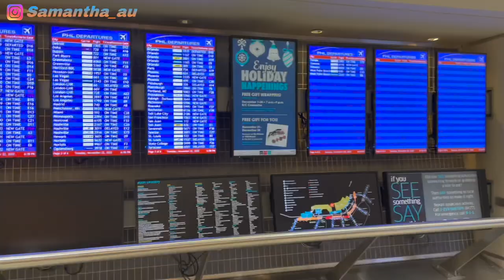【美西自駕遊 #1】👪 一家三口自駕遊 BB乖乖坐飛機｜TSA 檢查超級嚴格｜老公寫錯我資料 差點不能上飛機 ✈️😐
一連十二天加州和內華達州的公路旅遊終於上畫了，
大家跟著我們旅遊吧～～
GO！GO！GO！

【美東旅遊】

美東旅遊【New Jersey】推介北海道山頭火拉麵店  Ichiban🍜😋｜Shop with me in USA Daiso🛍️｜悠閒河景咖啡店｜入貨‼️日本品牌嬰兒紙尿片平到你唔信

美東旅遊 【New Jersey 一日遊】跟朋友們一起參觀 SeaQuest Aquarium 🆓｜抓緊秋天的尾巴🍂到附近的公園散步🚶沿途遇上很多香港人｜兩兄弟🆚我的老公引體向上🔥逛逛韓國樂天超市🇰🇷